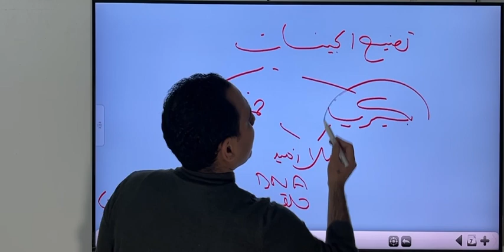فكرة سؤال🧠3️⃣ ازاي نصنع جينات؟!🙈الصف الثالث